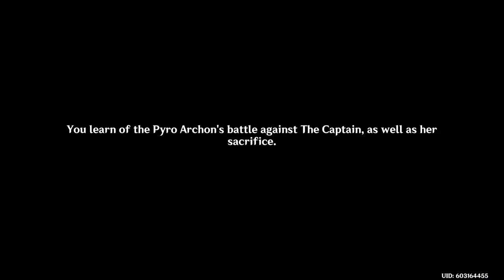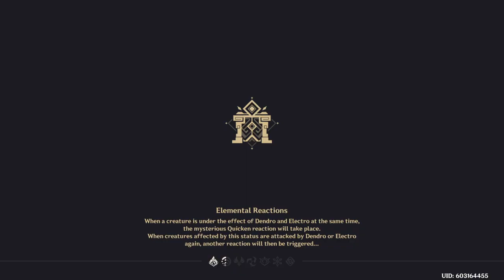Genshin Impact: Archon Quest Chapter V Act 2: Into Eternal Night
Archon Quests continuation.